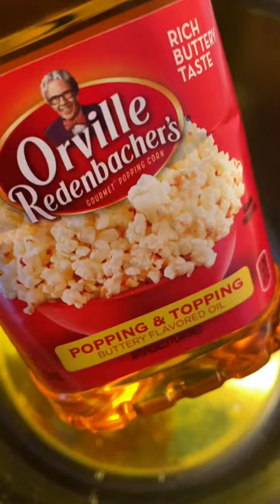How to make popcorn with circus animal cookies!